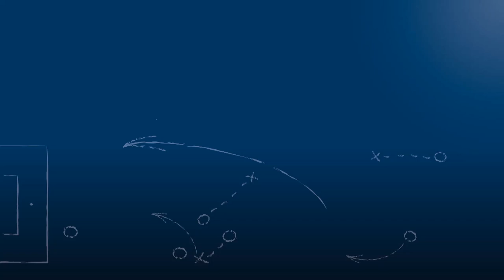Ralf Friedberger - FV Spfr. Forchheim - zum Spiel vs. FV Öschelbronn, FuPa.tv-Interview am 4.6.2017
Ralf Friedberger, Trainer des FV Spfr. Forchheim, im FuPa.tv-Interview zur Begegnung FV Spfr. Forchheim - FV Öschelbronn in der 1ten Runde der Relegation zur Landesliga Mittelbaden 2016/17.